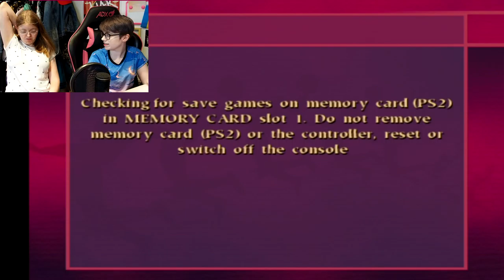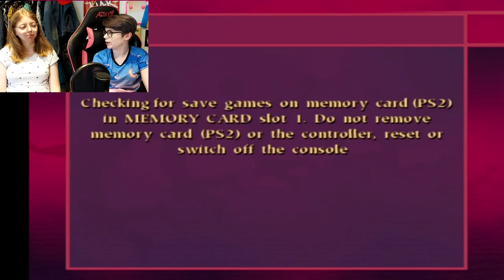Harry Potter Quidditch World Cup | 5 | To the World Cup (again)!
After all that training, it looks like our best source of cards is going to come from competing in the World Cup after all... So we're going back!

Emma Thorne
LONDON
E4 0HY

94Sheam
Amber
Amber Dyson
Anarch Ion
AndrewJacksonBrown
Anne Mallens
Catie Liddell
Chantale
Chris Simpson
Connie Wright
Connla "Chicken Maximus" Lyons
Dani Nouveau Witch
David Murray
David Shaw
Dr Mint
Eric Carlson
Elliot Bell
faazshift
Fulcrum
GamingRidge
Glen Price
Hammer of Terra
Henry Curtis
Izzy
J
Amalgam of Neuroses
James Dowinton
JamesCORP
NINJARED
Jarrett Tilford
Jeffrey Buckner
Jenn E.
Jesse Ingram
Jigglypuffer
Jo Ro
Kathy G
Keith from Anonymous
Leigh Abraham
Lindsey Mysse
Lizzy Gayle
Lynn Dobbs
M E
Matt Harden
milesteg
Mogarringa
Mr Creosote
Nick Hook
Radar of The Stars
Robert
Samantha Greer
Sander Noordijk
ShadowDemon 22
Shawn MacIntyre
Tax Man
Tiarna
Tom
Wasatch Witch